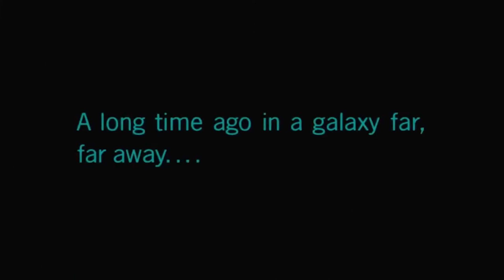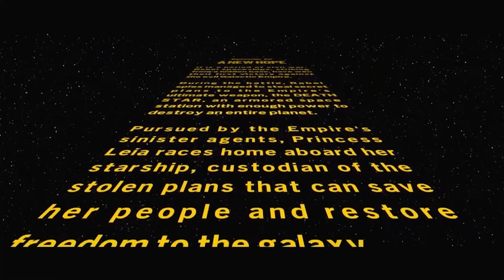Annoying Pig 463: Annoying Pig Let's Play - Lego Star Wars TSS Episode 4: A New Hope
The original trilogy begins as I race to get the Death Star plans to The Rebel Alliance, all while being pursued by The Empire and one of my biggest foes, Darth Vader!